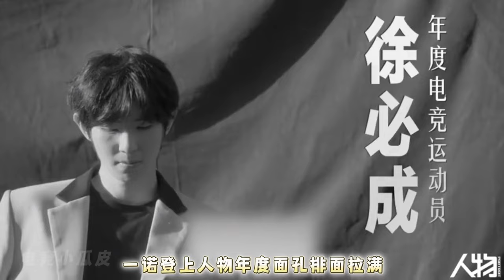DYG官宣小义离队引争议，一诺排面拉满，猫神节奏带的飞起 | 王者 | 王者荣耀 | 2024KPL春季赛